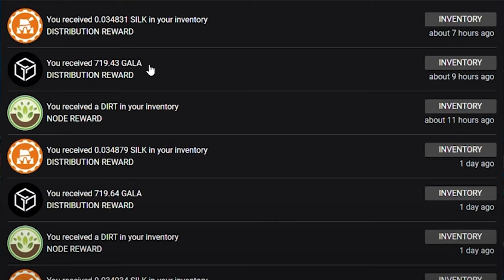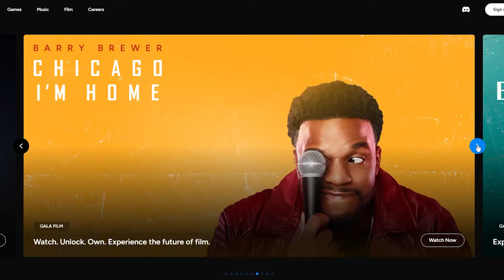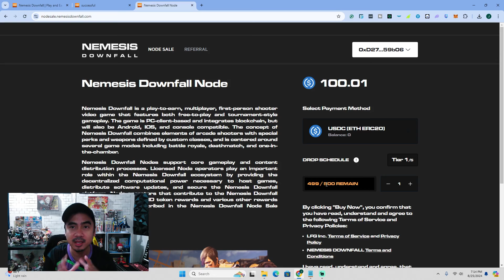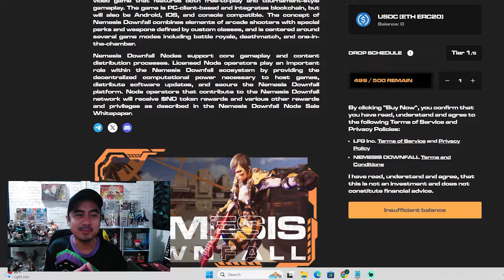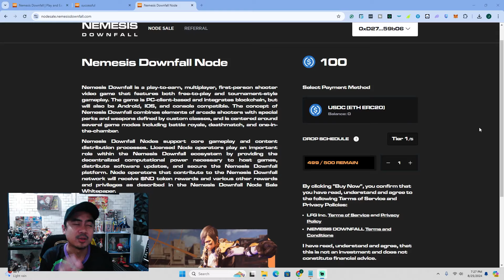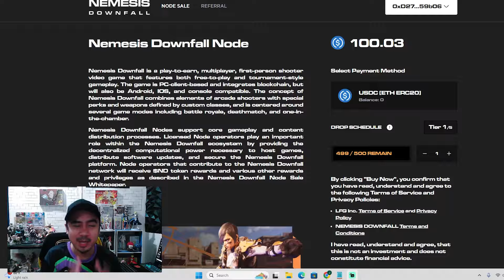Ano ba ang Node sa Crypto? (Sharing Nemesis Downfall Node Sale)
Nemesis Downfall is a Free-to-play FPS game on the Blockchain.